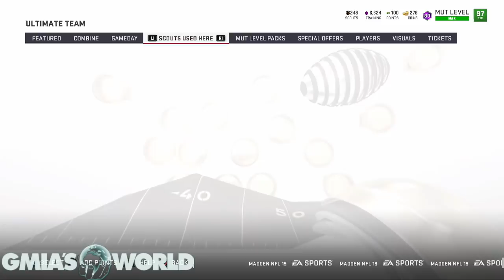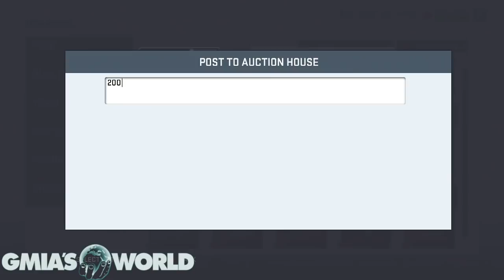I GOT 16000 SCOUTING POINTS AND A DREAM OF GETTING 99 GOLD CJ2K MADDEN 19 PACK OPENING!!!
I got 16000 scouts and i have to get 99 OVR Gold Chris Johnson but i have to get real lucky in Madden 19 in Madden 19 Ultimate Team my tips are shown to help you upgrade your Madden 19 Ultimate Team whether you're a no money spent player or you buy packs in Madden 19 Ultimate Team this video will help you understand what solos in Madden 19 Ultimate Team can get your team like Toke, Antodaboss, or even KayKayes even though most of these players like Toke Antodaboss and KayKayes do both no money spent teams and money teams in Madden 19 Ultimate team either way the objective is make your Madden 19 Ultimate Team even better than Toke antodaboss or Kaykayes in Madden 19!